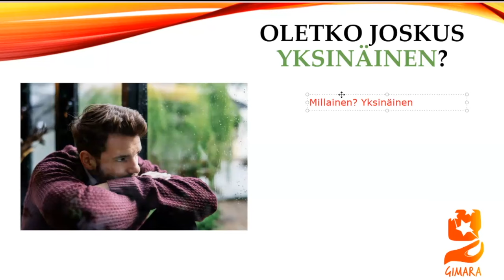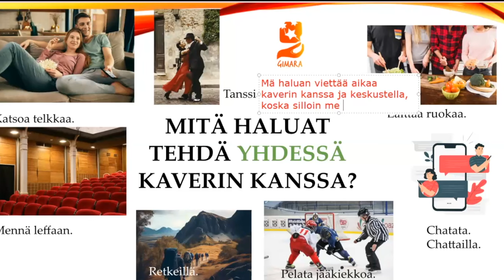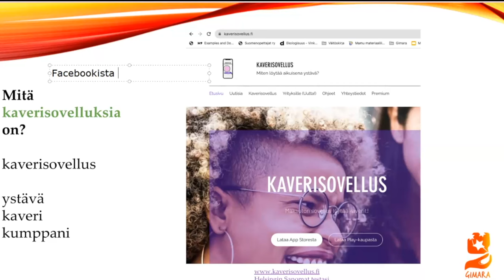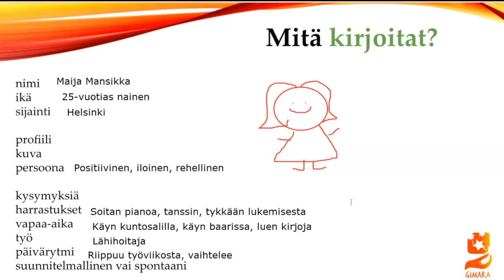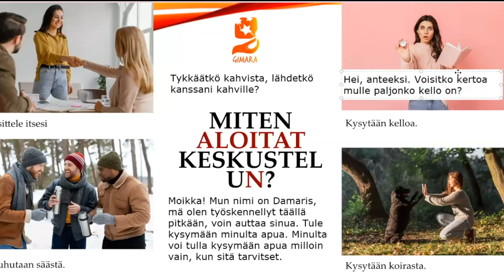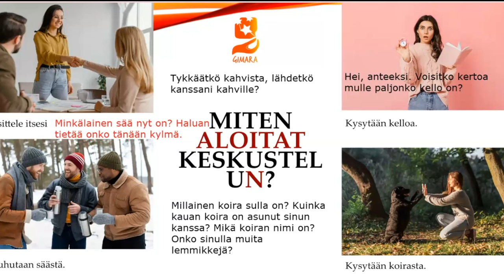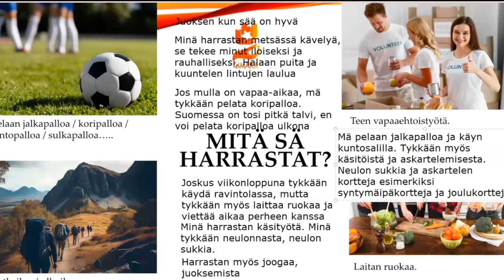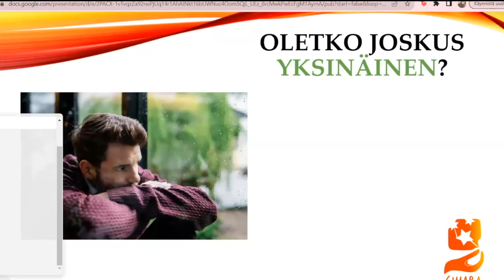Opi suomea! Ystävä ja kumppani (Beginner 2) BIGGER SCREEN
Teema Theme: Vapaa-aika
Osateema Part theme: Ystävä tai kumppani
Taso Level: Beginner 2